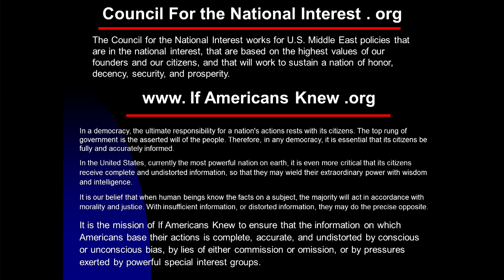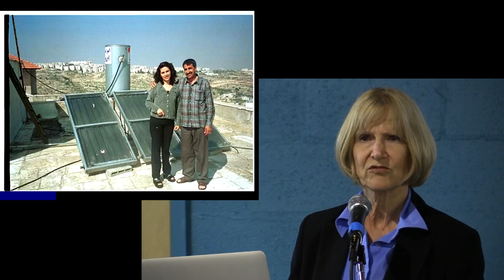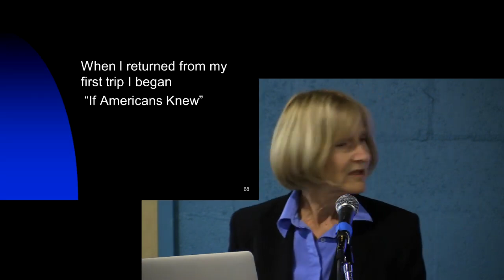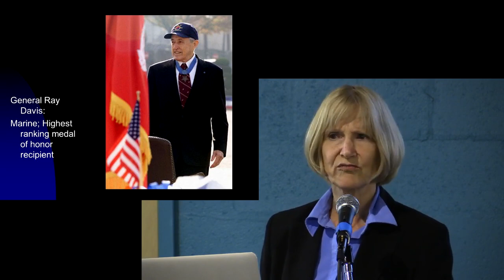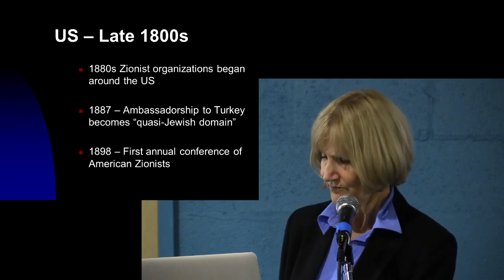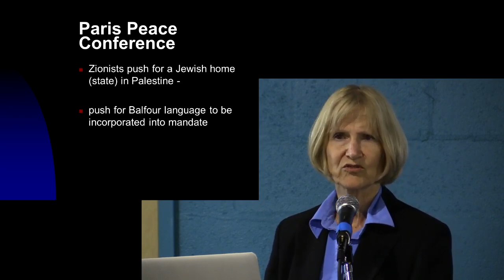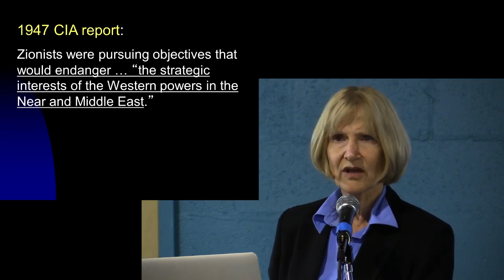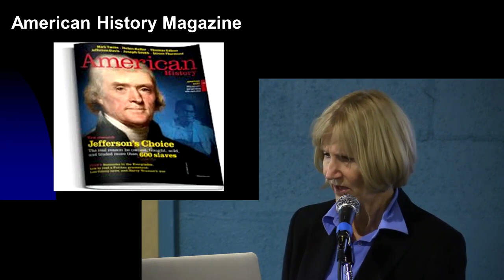Alison Weir, 'Against Our Better Judgment' July 30, 2014, Seattle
Alison Weir, "Against Our Better Judgment: The Hidden History of How the U.S. Was Used to Create Israel" at University Temple United Methodist Church in Seattle, August 2014. She is the founder and executive director of If Americans Knew

The report on American History Magazine and the Weiders is